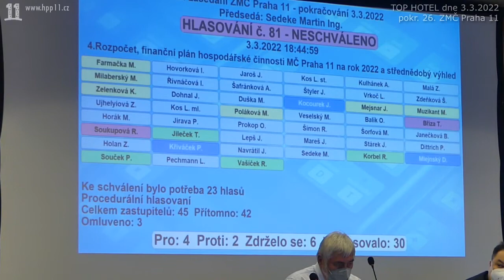47 pokr ZMC 26